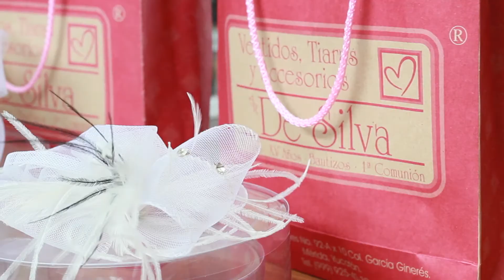Revista Novias Pashá / Edición 3 Septiembre-Octubre